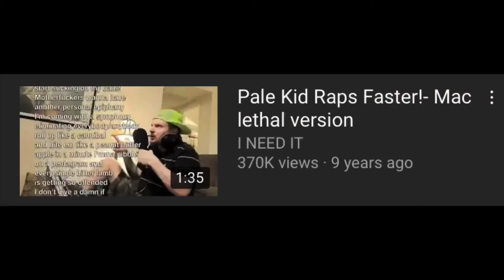Mac Lethal - Alphabet Insanity 2 (Reaction)!!!